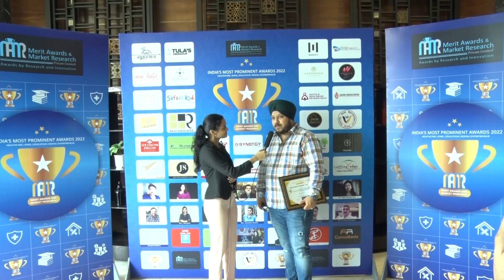INTERVIEW - AR. BHUPINDER SINGH / India's Most Prominent Awards 2022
India's Most Prominent Awards- 2022

By our Esteemed Chief Guest of the day :-
Neha Dhupia